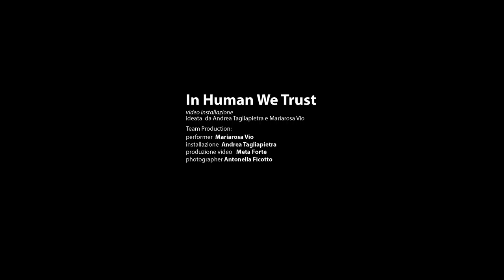The Fall of Dan G - Broken by Grief